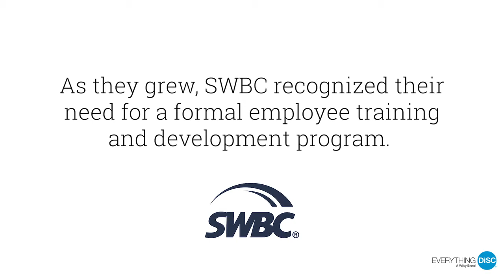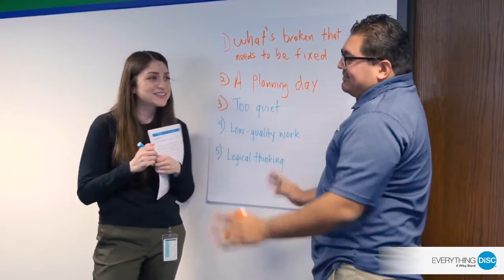Powering Employee Development: What clients are saying about Everything Disc. Success Stories.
A sampling of satisfied customers who have used everything DiSC in their organizations and the difference it has made.